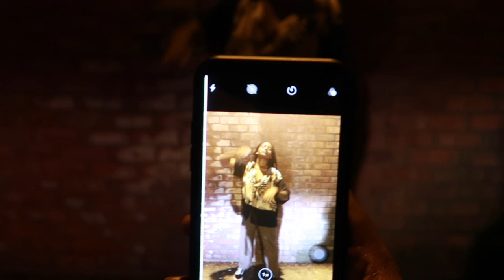BTS Outdoor Photo Shoot | Spending Time Together | Vlog